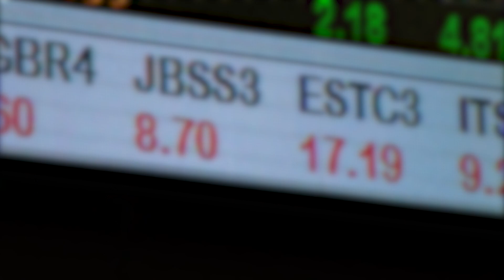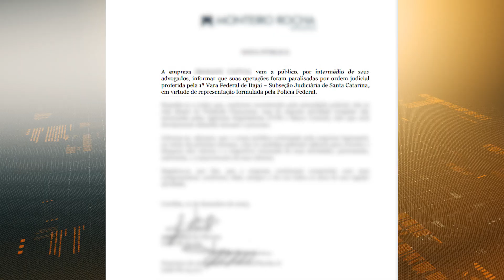Possível fraude é investigada depois de denúncias de investidores | Cidade Alerta Minas